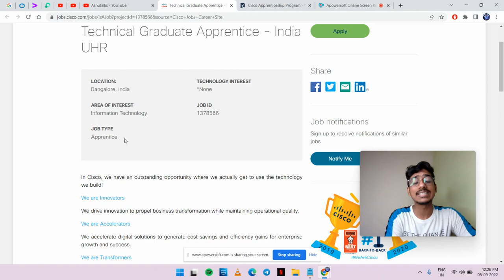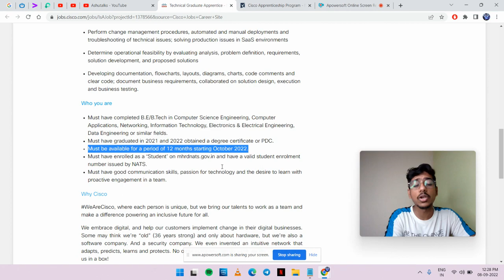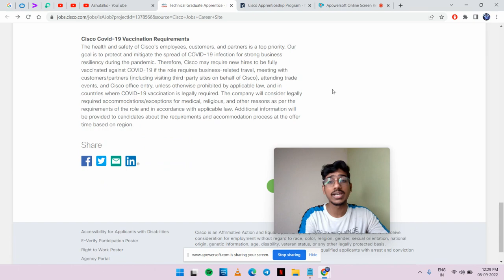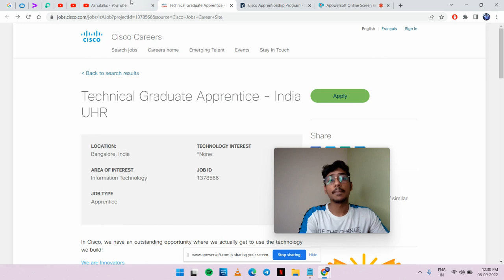Cisco Off Campus Drive 2022 | Cisco Recruitment 2022 | Cisco Hiring 2022 Freshers | Cisco Apprentice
Cisco Technical Graduate Apprentice
CISCO Apprenticeship Program 2022
CISCO Recruitment 2022
CISCO Off-Campus drive 2022
CISCO Apprentice 2022
CISCO hiring Freshers
Apprenticeship 2022
CISCO hiring
CISCO hiring 2022
Latest Apprenticeship
Latest Apprenticeship 2022
Apprenticeship in Bangalore
Cisco off campus drive 2022 batch
CISCO Apprenticeship
CISCO Apprentice
CISCO apprenticeship Exam pattern
CISCO apprenticeship Exam questions
CISCO Apprenticeship previous questions
Technical Graduate Apprentice
Technical Graduate Apprentice CISCO